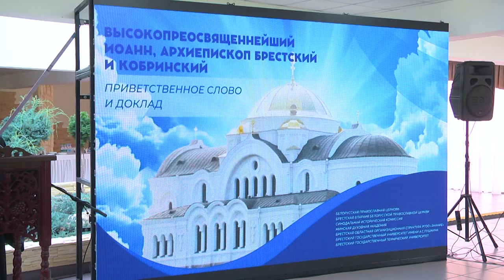2024-09-04 Международная конференция «Православие в исторических судьбах славянских народов».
Международная научная конференция «Православие в исторических судьбах славянских народов».
Накануне, на базе мемориального комплекса Брестская крепость-герой, состоялась международная научная конференция «Православие в исторических судьбах славянских народов», приуроченная к 425-летию кончины священномученика Никифора Парасхеса-Кантакузина. Её организаторами выступили   Брестская епархия и Синодальная историческая комиссия Белорусской Православной Церкви.

*Наши контакты:*
✅Телефон горячей линии:
54-63-67